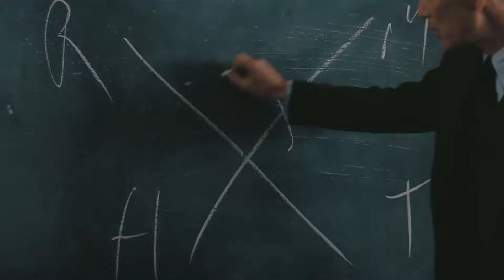Why OPPENHEIMER Won Best Picture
Why Oppenheimer won best picture at the Oscars. In this video essay, I discuss why Christopher Nolan's Oppenheimer is the ultimate biopic film that is equally as masterful as a biopic movie as it is a thriller film.

Timestamps:
0:00 Intro
1:44 Oppenheimer Is The Ultimate Biopic Film
3:55 Oppenheimer Is Abstract, Yet Powerfully Relatable
5:20 A Non-Linear Intimate Biopic
7:08 The Filmmaking And Score Elevate The Biopic Genre
9:54 Oppenheimer Changed The Biopic Movie Forever